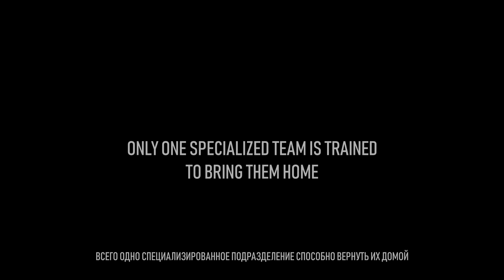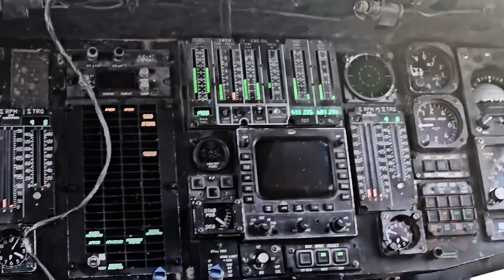COMBAT SEARCH AND RESCUE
Around the world special operations units rely on the extreme rescue and trauma skills of specialist military search and rescue units.

The need have all the skills of a paramedic, a mountain rescue team and be Abel to all of that behind enemy lines and under fire.